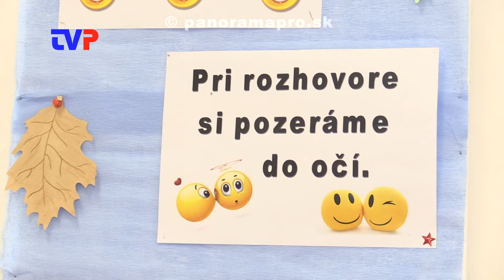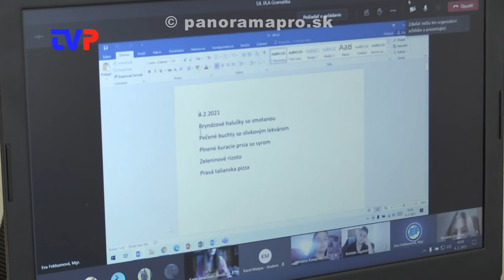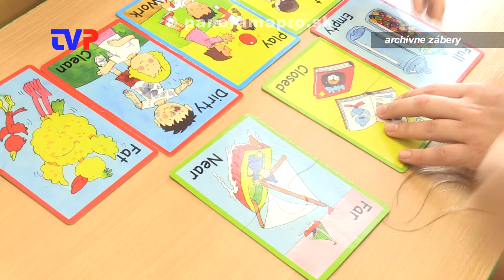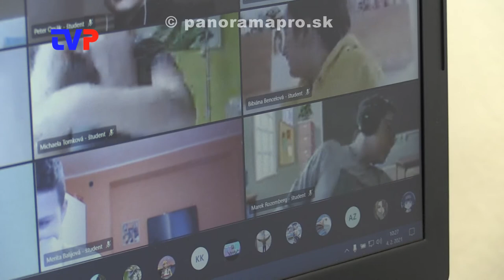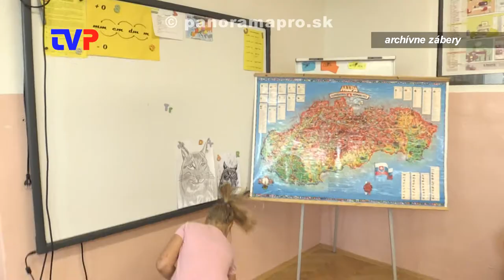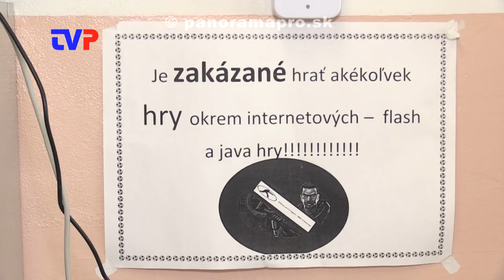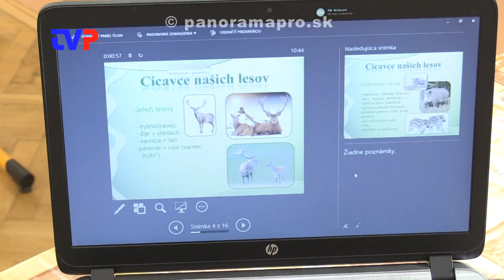Škola počas pandémie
Rozhovor s riaditeľkou ZŠ na Ulici F.Kráľa v Žarnovici a nezvyčajnom školskom roku.